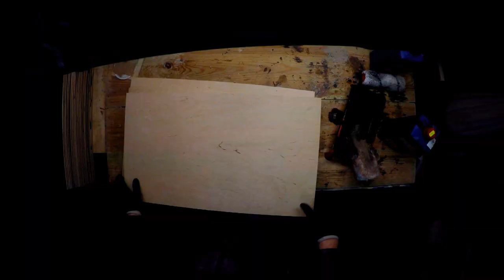A day in life of a woodworker day 4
Hi, let me show you what I am doing on a daily basis.
This is already fourth movie of this series. This one is a little bit longer because of much more interesting processes. ENJOY!

If you want to buy my products, check this